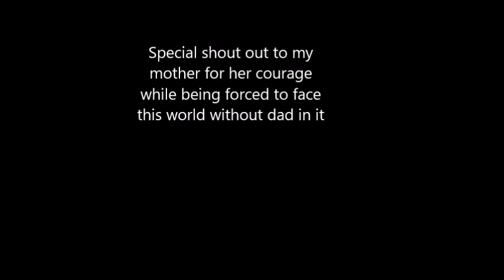Best So Gone Challenge - A. Rogers (using Blue Yeti Mic and MXCraft7)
This is my first entry for the "So Gone Challenge"

If you want to help me produce an album with all my own music and some official music videos you can donate to paypal email